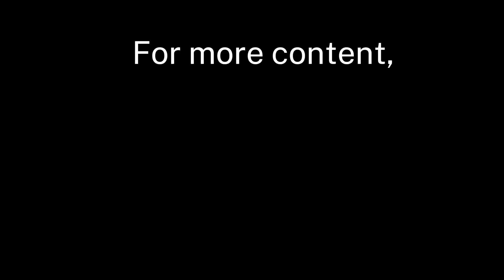Harvesting wheat in the 2023 campaign